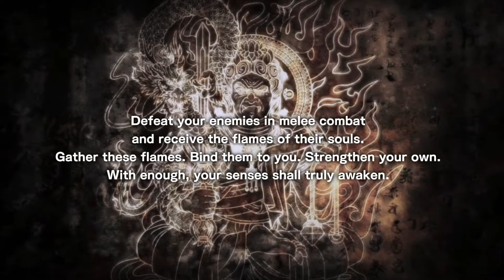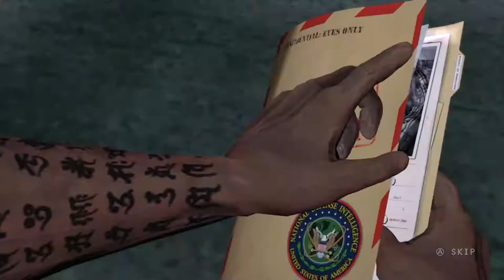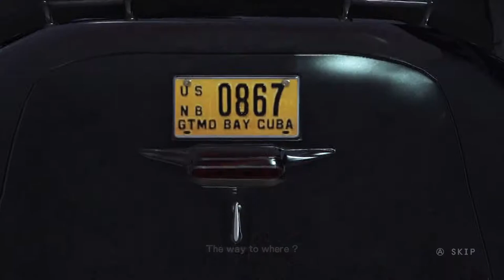Tytan Plays | Devil's Third | Wii U | Ep 1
My PC:
-CPU: AMD Ryzen 3700x
-RAM: 16GB Corsair Vengeance RGB @3600Mhz
-MB: MSI MPG X570 Gaming Pro Carbon WIFI
-GPU: Nvidia GTX 1060 6Gb
-SSD 1: Samsung 860 Evo 250Gb
-SSD 2: Samsung 860 Evo 500Gb
-HDD 1: WD Blue 1Tb
-Case: Corsair Obsidian D500
-Keyboard: Corsair K95 RGB Platinum
-Mouse: Corsair Scimitar RGB
-Mic: Rode MT USB
-Cam: Logitech 920
-Headset: Corsair HS50